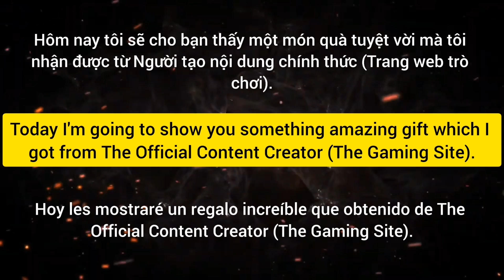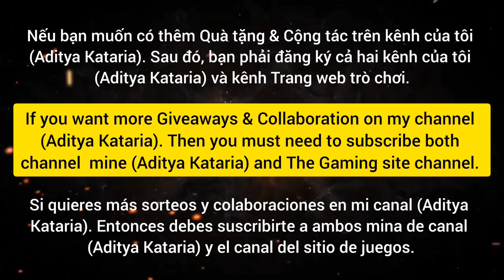Asphalt 8, Free Ultimate Upgrade Gift From @TheGamingSite Thanks 😍🔥